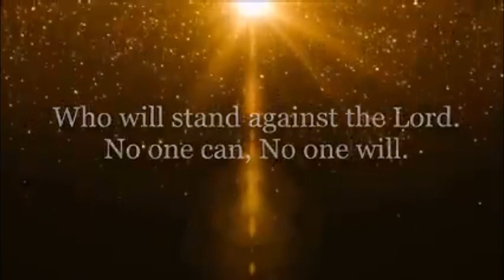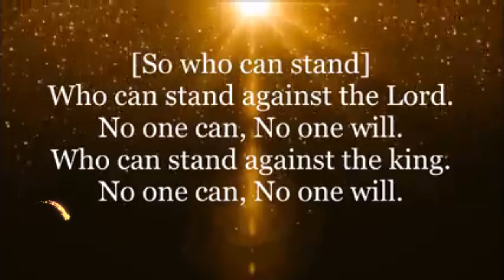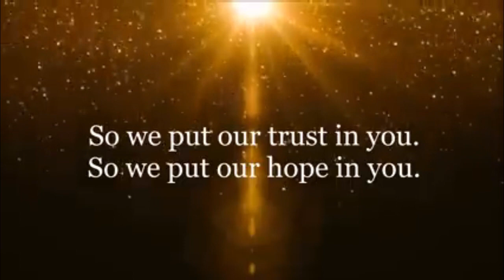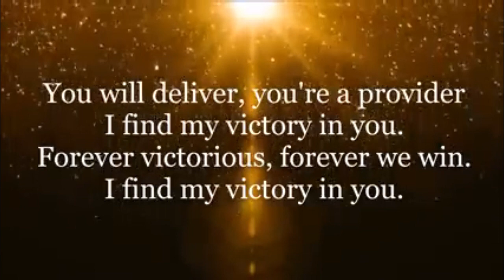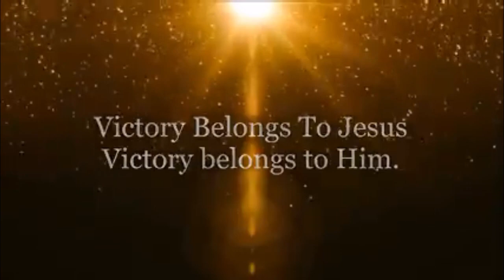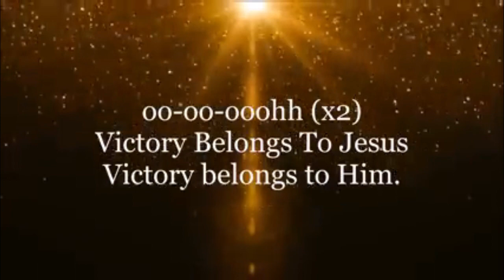Victory Belongs To Jesus - Todd Dulaney with lyrics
Todd Dulaney's music recording career commenced in 2011, with the physical album, Pulling Me Through, and it was released on May 31, 2011 by Dulaney independently. This was his breakthrough release upon the Billboard Gospel Albums chart, placing at No. 43. His subsequent release, Pulling Me Through, was released by GoldStreet Gospel Records on January 22, 2013. This time it placed even higher at No. 23 on the aforementioned chart because it was released digitally along with extended content. He released A Worshipper's Heart on April 15, 2016, with Entertainment One Music. The album peaked at No. 1 on the Gospel Albums chart.

HOPE PRAISE LOVE

Lyrics
Who will stand against the Lord?
No one can
No one will
Who will stand against the king?
No one can
No one will
Victory belongs to Jesus
Victory belongs to Him
I said, who can stand (who can stand against the Lord?)
No one (no one can)
No one (no one will)
Yes, who can stand (who can stand against the king?)
Nobody can (no one can)
No one will (no one will)
Victory belongs to Jesus (victory belongs to Jesus)
Victory belongs (victory belongs to Jesus)
Yeah yeah
Say the victory belongs to Jesus (victory belongs to Jesus)
(Yes it does!) Victory belongs to Him
So we put our trust in You
Yes, we put our hope in You
You will deliver (You're a provider)
You're a provider (I find my victory)
I find my victory in You (forever victorious)
Forever victorious (forever we win Jesus)
Forever we win (the victory is in You Jesus)
I find my victory in You
You're a provider (I find safety)
Forever we win (yeah)
Victory belongs to Jesus (Victory belongs to Jesus) yes it does
Victory belongs to Him (oh yes it does)
Victory belongs to Jesus (no matter what he looks like)
Victory belongs to Jesus (no matter what he feels right now)

HOPE PRAISE LOVE